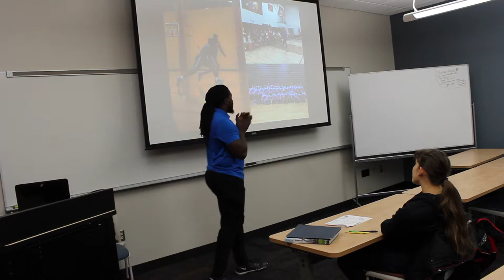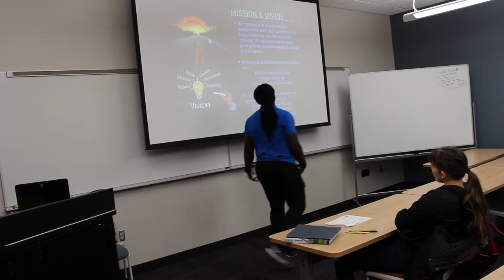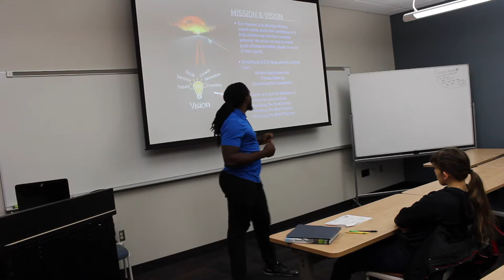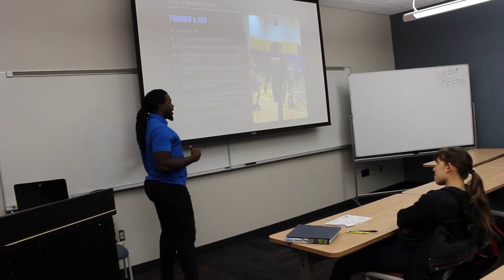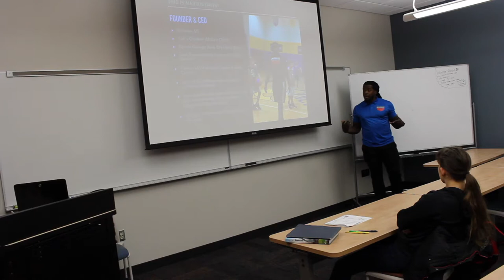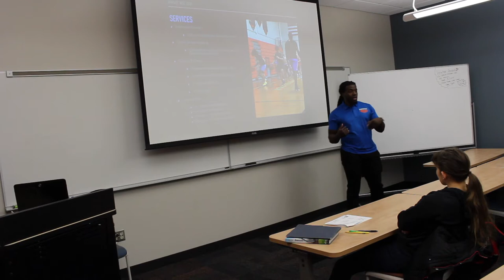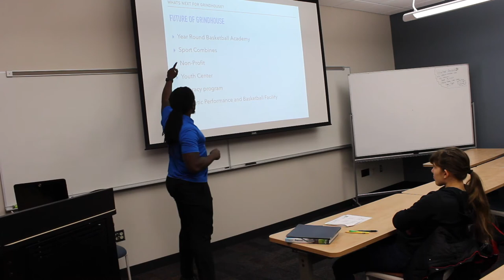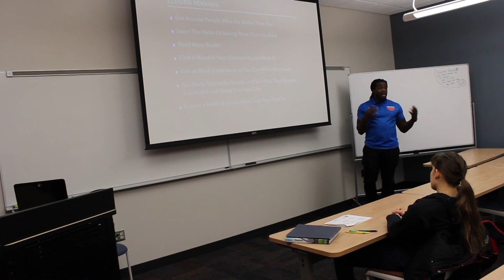Coach Davis Presentation at LSSU